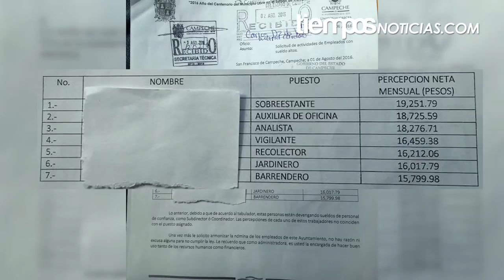Continúa polémica por filtración de documentos entre Rafael Lezama y Laura Hernández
Continua la polémica por filtración de documentos donde presuntamente se exhibe que en la Comuna Campechana hay trabajadores no sindicalizados que perciben un salario de entre 15  a 20 mil pesos por realizar trabajos de jardinería o ser auxiliar de oficina, mismos que no corresponden al tabulador del municipio.